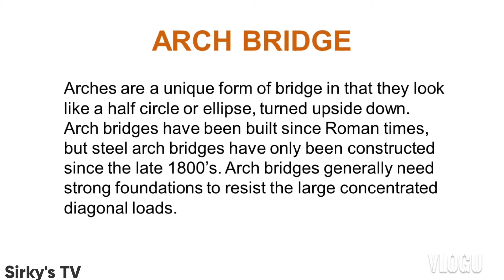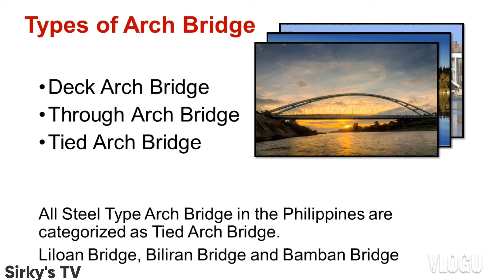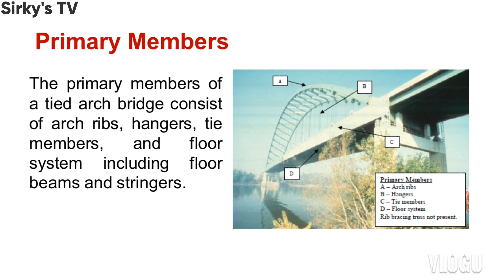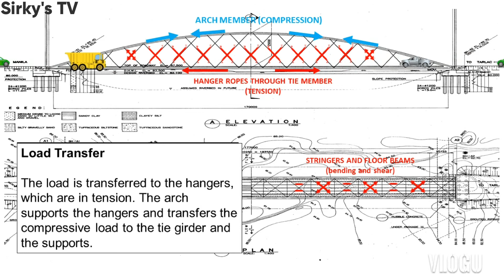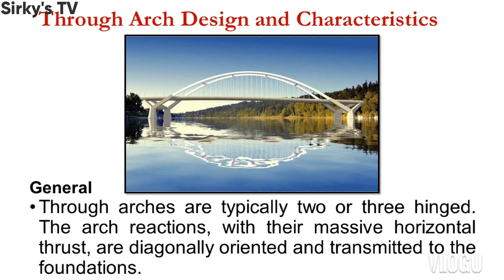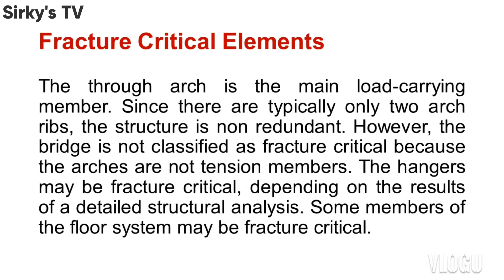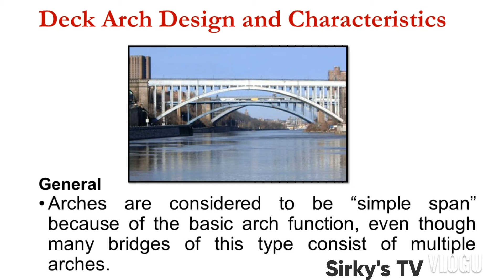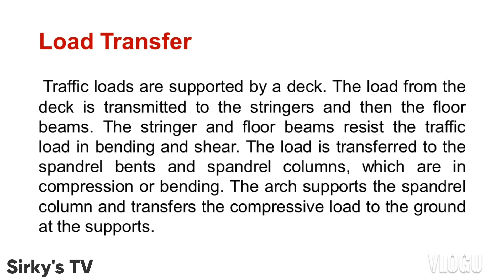Arch Bridge in the Philippines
Watch 3 Arch Bridge in the Philippines
- Liloan Bridge
- Biliran Bridge
- Bamban Bridge

Different Types of Arch Bridge
- Deck Arch Bridge
- Through Arch Bridge
- Tied Arch Bridge

Primary and Secondary Members,
Load Distribution System and
Fracture Critical Elements of each
Types of Arch Bridge